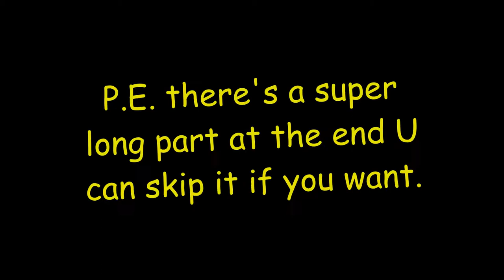My FIRST crappie video!!!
lalalalalalalalalalalalalalalalalalalalalalalalalalalalalalalalalalalalalalalalalalalalalalalalalalalalalalalalalalalalalalalalalalalalalalalalalalalalalalalalalalalalalalalalalalalalalalalalalalalalalalalalalalalalalalalalalalalalalalalalalalalalalalalalalalalalalalalalalalalalalalalalalalalalalalalalalalalalalalalalalalalalalalalalalalalalalalalalalalalalalalalalalalalalalalalalalalalalalalalalalalalalalalalalalalalalalalalalalalalalalalalalalalalalalalalalalalalalalalalalalalalalalalalalalalalalalalalalalalalalalalalalalalalalalalalalalalalalalalalalalalalalalalalalalalalalalalalalalalalalalalalalalalalalalalalalalalalalalalalalalalalalalalalalalalalalalalalalalalalalalalalalalalalalalalalalalalalalalalalalalalalalalalalalalalalalalalalalalalalalalalalalalalalalalalalalalalalalalalalalalalalalalalalalalalalalalalalalalalalalalalalalalalalalalalalalalalalalalalalalalalalalalalalalalalalalalalalalalalalalalalalalalalalalalalalalalalalalalalalalalalalalalalalalalalalalalalalalalalalalalalalalalalalalalalalalalalalalalalalalalalalalalalalalalalalalalalalalalalalalalalalalalalalalalalalalalalalalalalalalalalalalalalalalalalalalalalalalalalalalalalalalalalalalalalalalalalalalalalalalalalalalalalalalalalalalalalalalalalalalalalalalalalalalalalalalalalalalalalalalalalalalalalalalalalalalalalalalalalalalalalalalalalalalalalalalalalalalalalalalalalalalalalalalalalalalalalalalalalalalalalalalalalalalalalalalalalalalalalalalalalalalalalalalalalalalalalalalalalalalalalalalalalalalalalalalalalalalalalalalalalalalalalalalalalalalalalalalalalalalalalalalalalalalalalalalalalalalalalalalalalalalalalalalalalalalalalalalalalalalalalalalalalalalalalalalalalalalalalalalalalalalalalalalalalalalalalalalalalalalalalalalalalalalalalalalalalalalalalalalalalalalalalalalalalalalalalalalalalalalalalalalalalalalalalalalalalalalalalalalalalalalalalalalalalalalalalalalalalalalalalalalalalalalalalalalalalalalalalalalalalalalalalalalalalalalalalalalalalalalalalalalalalalalalalalalalalalalalalalalalalalalalalalalalalalalalalalalalalalalalalalalalalalalalalalalalalalalalalalalalalalalalalalalalalalalalalalalalalalalalalalalalalalalalalalalalalalalalalalalalalalalalalalalalalalalalalalalalalalalalalalalalalalalalalalalalalalalalalalalalalalalalalalalalalalalalalalalalalalalalalalalalalalalalalalalalalalalalalalalalalalalalalalalalalalalalalalalalalalalalalalalalalalalalalalalalalalalalalalalalalalalalalalalalalalalalalalalalalalalalalalalalalalalalalalalalalalalalalalalalalalalalalalalalalalalalalalalalalalalalalalalalalalalalalalalalalalalalalalalalalalalalalalalalalalalalalalalalalalalalalalalalalalalalalalalalalalalalalalalalalalalalalalalalalalalalalalalalalalalalalalalalalalalalalalalalalalalalalalalalalalalalalalalalalalalalalalalalalalalalalalalalalalalalalalalalalalalalalalalalalalalalalalalalalalalalalalalalalalalalalalalalalalalalalalalalalalalalalalalalalalalalalalalalalalalalalalalalalalalalalalalalalalalalalalalalalalalalalalalalalalalalalalalalalalalalalalalalalalalalalalalalalalalalalalalalalalalalalalalalalalalalalalalalalalalalalalalalalalalalalalalalalalalalalalalalalalalalalalalalalalalalalalalalalalalalalalalalalalalalalalalalalalalalalalalalalalalalalalalalalalalalalalalalalalalalalalalalalalalalalalalalalalalalalalalalalalalalalalalalalalalalalalalalalalalalalalalalalalalalalalalalalalalalalalalalalalalalalalalalalalalalalalalalalalalalalalalalalalalalalalalalalalalalalalalalalalalalalalalalalalalalalalalalalalalalalalalalalalalalalalalalalalalalalalalalalalalalalalalalalalalalalalalalalalalalalalalalalalalalalalalalalalalalalalalalalalalalalalalalalalalalalalalalalalalalalalalalalalalalalalalalalalalalalalalalalalalalalalalalalalalalalalalalalalalalalalalalalalalalalalalalalalalalalalalalalalalalalalalalalalalalalalalalalalalalalalalalalalalalalalalalalalalalalalalalalalalalalalalalalalalalalalalalalalalalalalalalalalalalalalalalalalalalalalalalalalalalalalalalalalalalalalalalalalalalalalalalalalalalalalalalalalalalalalalalalalalalalalalalalalalalalalalalalalalalalalalalalalalalalalalalalalalalalalalalalalalalalalalalalalalalalalalalalalalalalalalalalalalalalalalalalalalalalalalalalalalalalalalalalalalalalalalalalalalalalalalalalalalalalalalalalalalalalalalalalalalalalalalalalalalalalalalalalalalalalalalalalalalalalalalalalalalalalalalalalalalalalalalalalalalalalalalalalalalalalalalalalalalalalalalalalalalalalalalalalalalalalalalalalalalalalalalalalalalalalalalalalalalalalalalalalalalalalalalalalalalalalalalalalalalalalalalalalalalalalalalalalalalalalalalalalalalalalalalalalalalalalalalalalalalalalalalalalalalalalalalalalalalalalalalalalalalalalalalalalalalalalalalalalalalalalalalalalalalalalalalalalalalalalalalalalalalalalalalalalalalalalalalalalalalalalalalalalalalalalalalalalalalalalalalalalalalalalalalalalalalalalalalalalalalalalalalalalalalalalalalalalalalalalalalalalalalalalalalalalalalalalalalalalalalalalalalalalalalalalalalalalalalalalalalalalalalalalalalalalalalalalalalalalalalalalalalalalalalalalalalalalalala